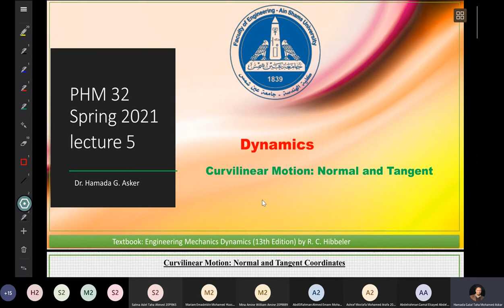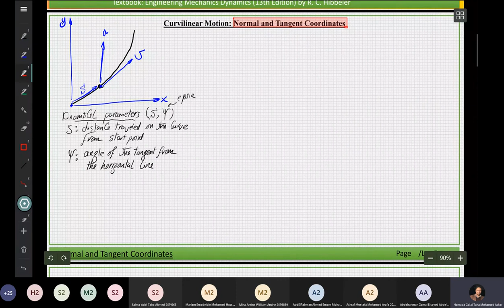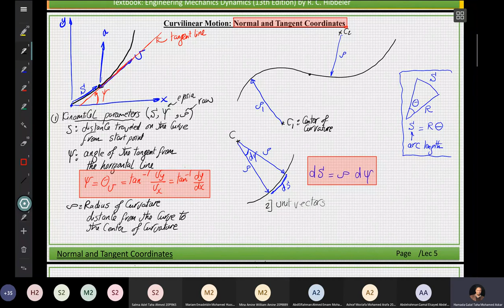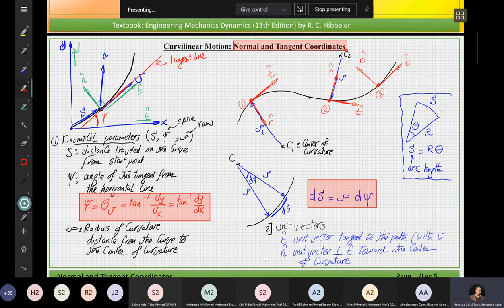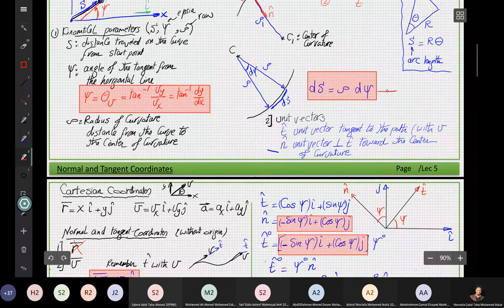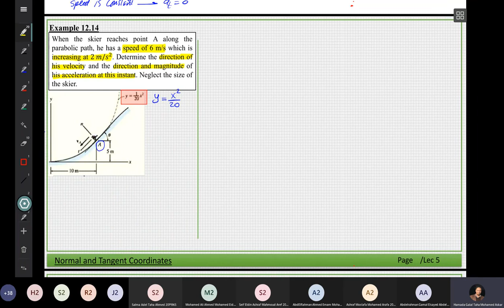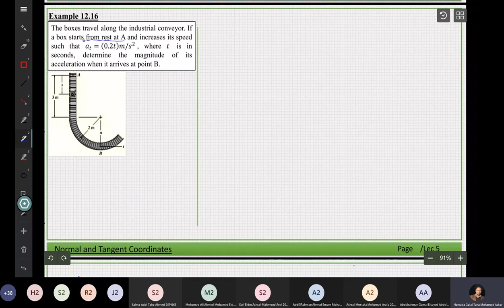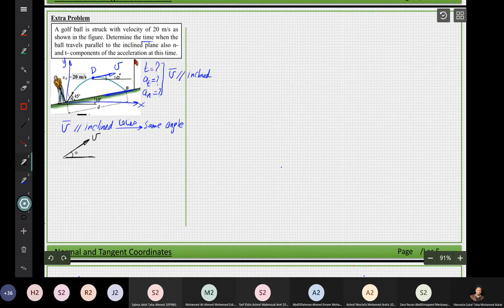Kinemtics of Particle: Curvilinear Motion using Normal and Tanget Coordinates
PHM032-MEC122